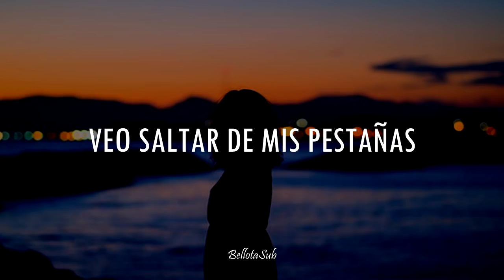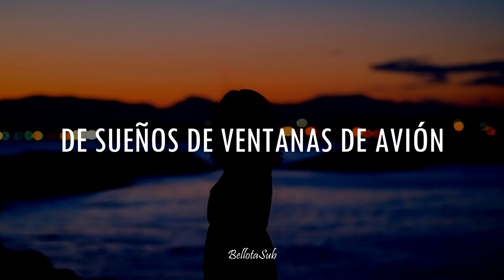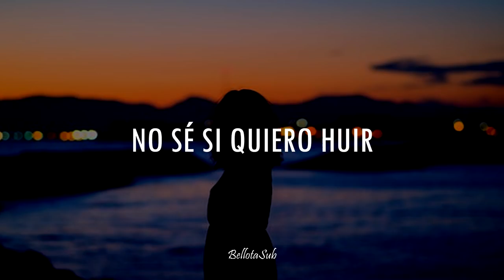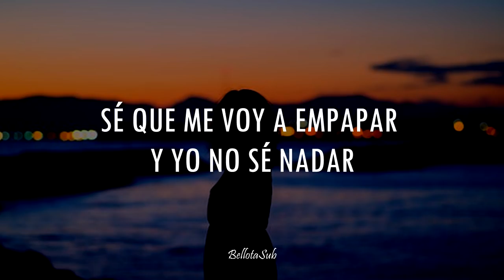Natalia Lacunza - Ventanas de Avión[LETRA-LYRICS]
HOLA! bueno es la primera vez que subo lyrics de una canción, espero les guste.
Que no se note que me he empezado a obsesionar con la voz de esta chica.